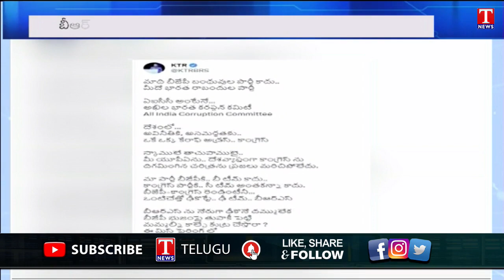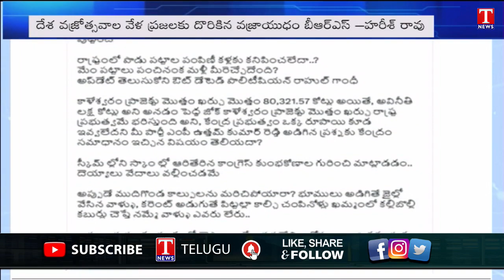CM KCR Review | Clash In Rahul Khammam Public Meeting | KTR Slams Rahul Gandhi | Rain Alert | T News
News Highlights: CM KCR Review | Clash In Rahul Khammam Public Meeting | KCR Slams Rahul Gandhi | Rain Alert | T News